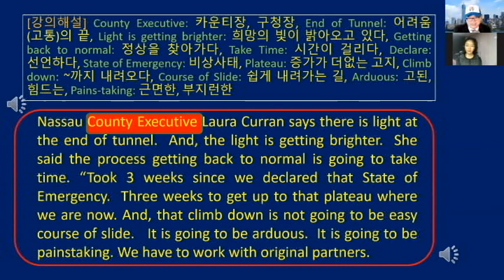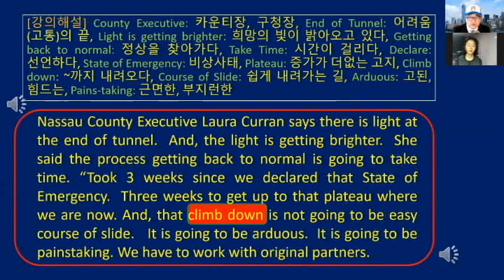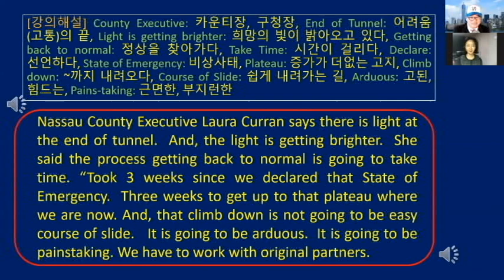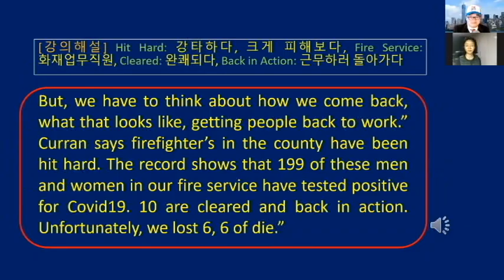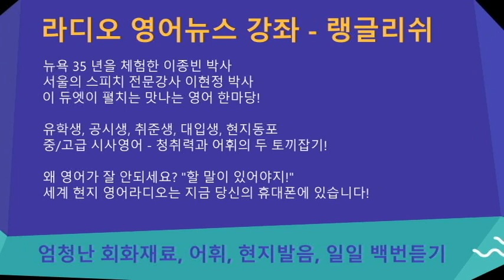뉴욕 - 낫소카운티장의 코비19 브리핑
낫소카운티는 뉴욕시의 동쪽, 롱아일랜드에 위치한, 인접 첫번째 카운티입니다.   이 카운티는 뉴욕시를 제외한 카운티중에서 첫번째로 확진자가 많은 카운티로서, 카운티장의 브리핑을 나누어 보겠습니다.

낫소카운티장인 로라 커렌이 말하기를 "저기 터널끝의 빛이 보입니다.  그 불은 점점 밝아지고 있습니다.    정상적인 생활로 돌아가려면, 이 또한 시간이 걸립니다.  비상사태가 선언된 이후로 3 주일이 걸렸고, 지금 증가수가 주춤한 상황에 도달하는데에도 3 주일이 걸렸습니다.   내리막길도 쉽지 않을 것입니다.  고된 일과 아픔을 견디는 작업이 필요합니다.   지금까지 함께 한 동역자들과 계속 애써야 합니다."

"지금은 우리가 어떻게 정상상태로 돌아가야할지 생각해야 합니다."  커렌은 소방요원들에 대하여 말했습니다.   기록에 의하면, 199 명이 확진되어, 10 명이 완쾌되었으며, 불행히도 6 명이 숨졌다고 발표했습니다.